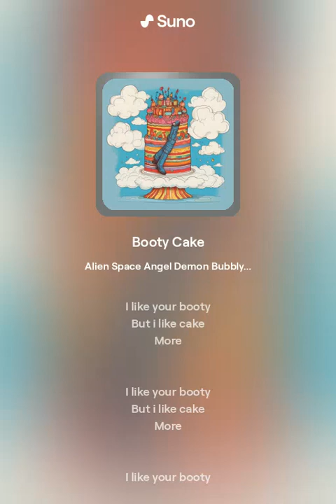Booty Cake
I like your booty
But i like cake
More

More

More

Booty Cake cake cake cake
Boot Shake,
Booty Shake shake shake shake

Booty Cake, Booty Cake
Boot Shake, Booty Shake

More
More
More

More

More

Outro:
More